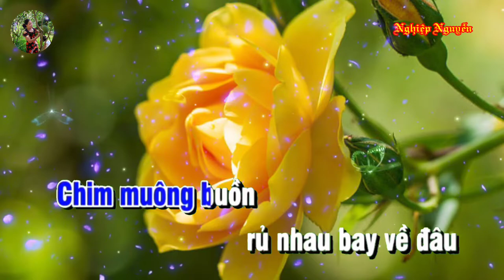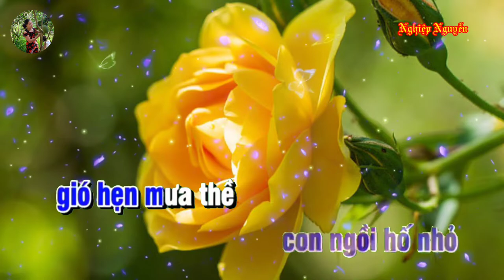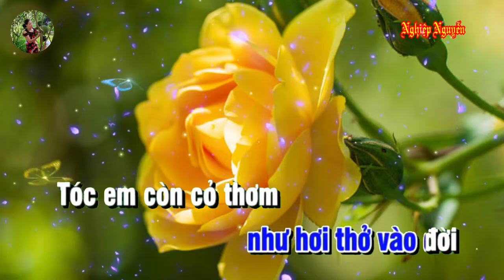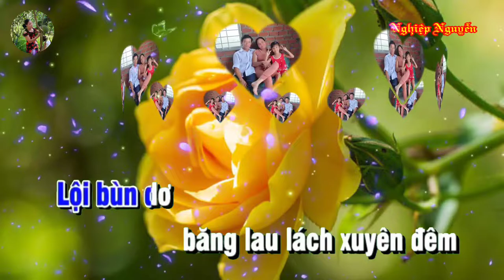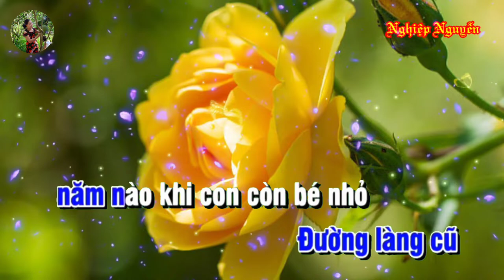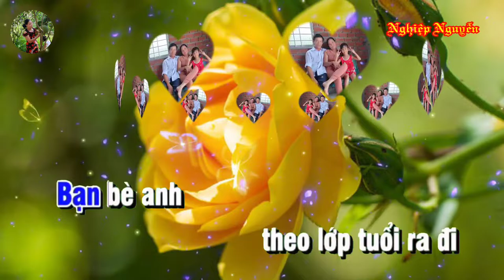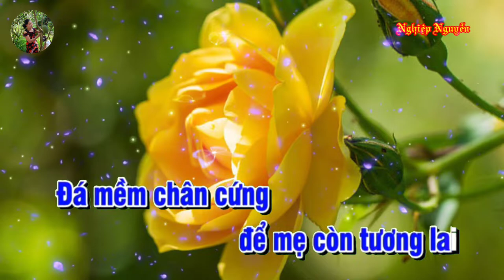Sương Trắng Miền Quê Ngoại (Karaoke Tone Nam)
Tên bài hát : Sương Trắng Miền Quê Ngoại
Tác giả : Đinh Miên Vũ
Hợp âm bài hát :

Lội bùn dơ
Băng lau lách xuyên đêm
Sương trắng rơi
Vai tôi ướt lạnh mềm
Chim muôn buồn
Rủ nhau bay về đâu
Ngẩn ngơ lũ vượn gọi nhau
Nào những khi ôm
Thép súng tê tay
Đắm mắt theo bao hư ảo thở dài
Nơi chốn xa
Buồn thương mẹ quản gánh
Em còn khều sáng
Ánh đèn từ sương mai
Mẹ biết
Bây giờ con ngồi phố nhỏ
Gió hẹn mưa thề
Một khi con về quê ngoại xưa
Để mẹ nhắn lời thăm
Đường làng cũ năm nào
Khi con còn bé nhỏ
Theo mẹ đến trường
Giờ đây con đường xưa còn đó
Tóc liễu vờn gió ru buồn
Bận hành quân
Nên chắc khó thăm nhau
Nhưng có nhau như hơi thở vào đời
Tóc em còn cỏ thơm hương cỏ may
Để anh nói chuyện ngày mai
Bạn bè anh theo lớp tuổi ra đi
Dăm đứa thân
Nghe tin chẳng trở về
Xin có em nguyện cầu cho đời anh
Đá mềm chân cứng
Để mẹ còn tương lai